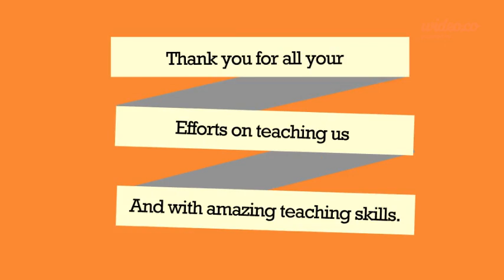MPP 4 - by Wideo.co